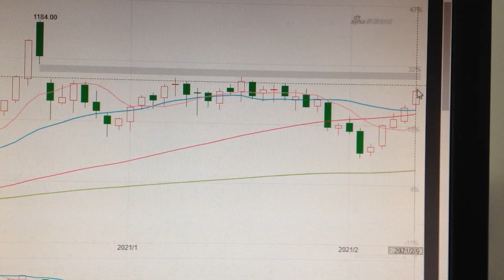Iron Ore Price Trend Analysis Commodity Financial Market 0209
Iron ore is Australia's most important export commodity, and the price trend of iron ore has important reference value for analyzing the trend of the Australian dollar. At the same time, as an important commodity, the price trend of iron ore is also the vane of the global economy. By analyzing the price trend of iron ore, the trend of the global economy can be judged earlier. The trend of iron ore is the most reliable leading indicator of economic trends.  COMMODITIES IRON ORE